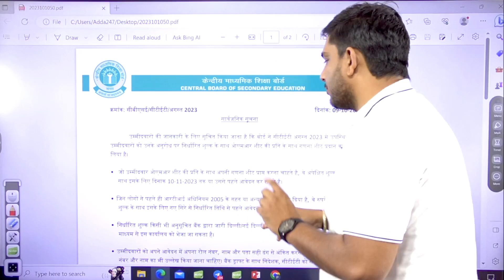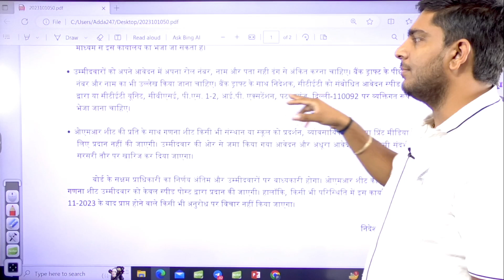CTET Result 2023 Update | CTET Aug 2023 New Notice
CTET Result 2023 Update | CTET Aug 2023 New Notice| CTET RESULT 2023 Kaise Dekhe? | CTET Result Update | CTET Result Kaise Check Kare | CTET Result August 2023 | CTET August Result 2023 | How To Download CTET Result 2023?